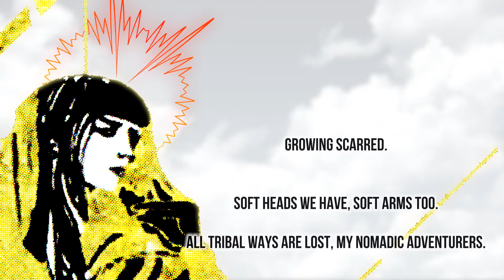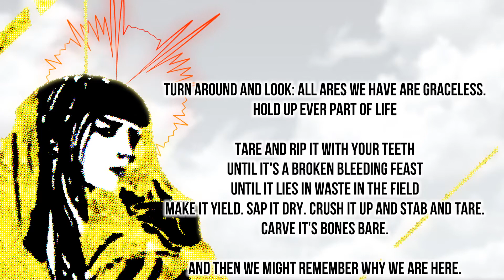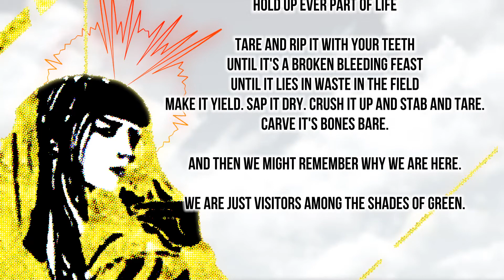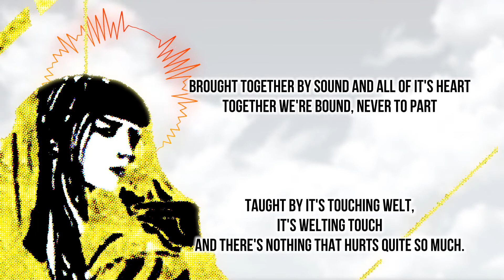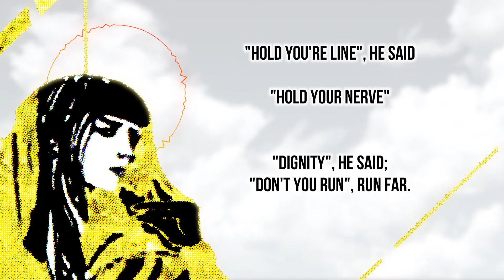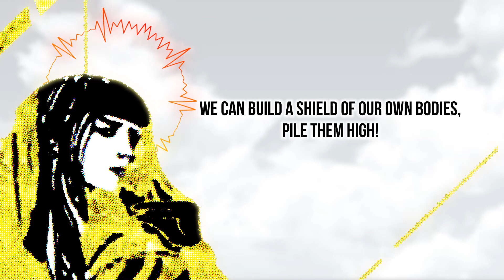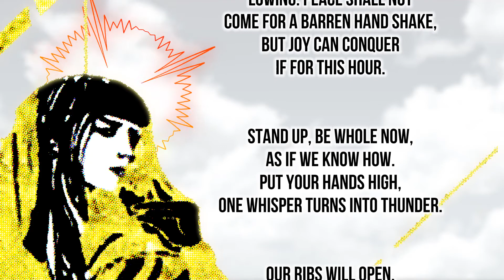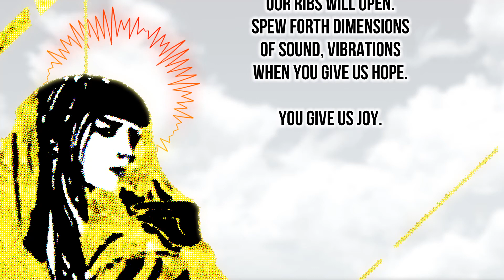Rose Kemp - Lead Coffin (Lyrics Video)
Lead Coffin from 2010's "Golden Shroud" by Rose Kemp

Growing scarred. Soft heads we have, soft arms too.
All tribal ways are lost, my nomadic adventurers.

Turn around and look: all ares we have are graceless.
Hold up ever part of life
tare and rip it with your teeth
until it's a broken bleeding feast
until it lies in waste in the field
make it yield. Sap it dry. Crush it up and stab and tare.
Carve it's bones bare.
And then we might remember why we are here.
We are just visitors among the shades of green.
High in the shades of green.

Brought together by sound and all of it's heart
together we're bound, never to part

Taught by it's touching welt,
it's welting touch
and there's nothing that hurts quite so much.

Perhaps to know why we're here
we'll have to leave,
it might then be too late to reappear.

"Hold you're line", he said
"hold your nerve"
"dignity", he said;
"don't you run", run far.

We can build a shield of our own bodies,
pile them high!

Lowing. Peace shall not
come for a barren hand shake,
but joy can conquer
if for this hour.

Stand up, be whole now,
as if we know how.
Put your hands high,
one whisper turns into thunder.

Our ribs will open.
Spew forth dimensions
of sound, vibrations
when you give us hope.